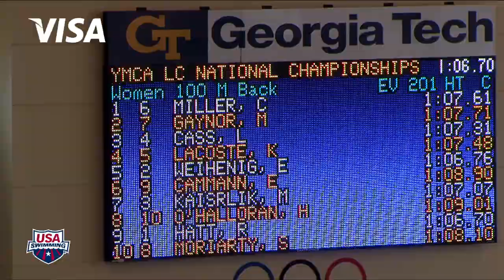Women's 100m Backstroke C Final - 2012 YMCA Long Course National Championships